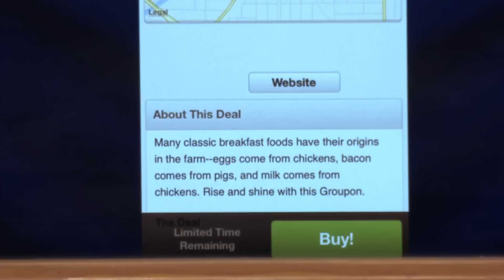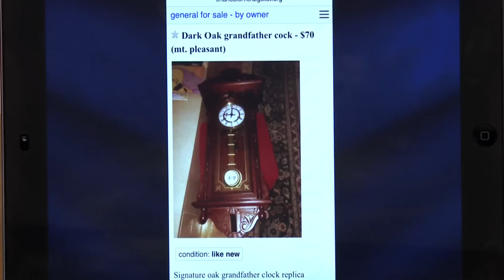Screengrabs: Genital Robberies, Jimmy's Jane Eyre Twin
Jimmy asks fans to send in screenshots found on the Internet and shares some of his favorite submissions.